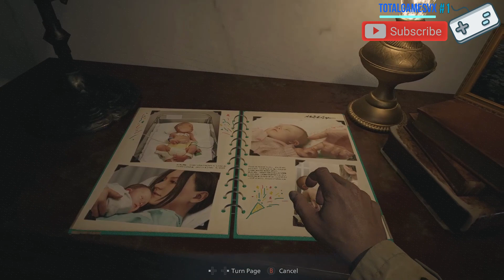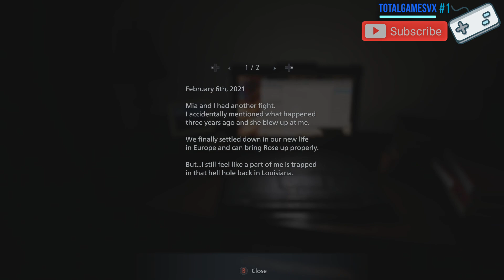Resident Evil Village 🎬⚡PC // Xbox One 📼 HD 💽 1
➡️⛔ Walkthrough/Guide /// Walkthrough 100% Guide ///

           🎬 🔔   Capcom.

                 🎬 ➡️  Wrecked Ship.

Mission 1:  🎬🔔    ➡️        0:00    Prologue, The Winters House.
Mission 2:  🎬🔔    ➡️      13:02    Arriver to The Village.
Mission 3:  🎬🔔    ➡️      24:09    Get the Knife & ShotGun.
Mission 4:  🎬🔔    ➡️      41:14    Get the Maiden Crest.
Mission 5:  🎬🔔    ➡️      54:10    Get the Demon Crest.

 ➡️   Xbox One, Microsoft Xbox Wireless Controller.
 ⛔  "DLC Pack", Resident Evil Village Deluxe Edition.

✔️ Texts and voices in English with Subtitules.
🔔   Follow me in Social Networks.
📦   PC Built to Gaming.
➡️   Ultra Graphics, HD, 60 FPS in 1080p.

📦 Montaje ordenador de Gaming.
➡️ Ultra Graphics, HD, 60 FPS en 1080p.